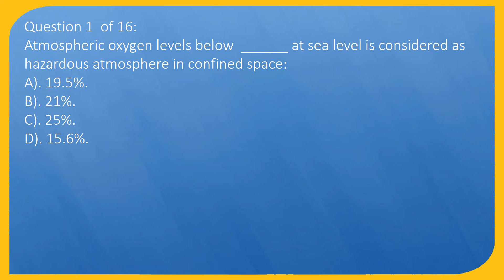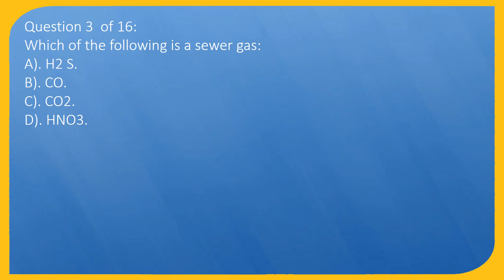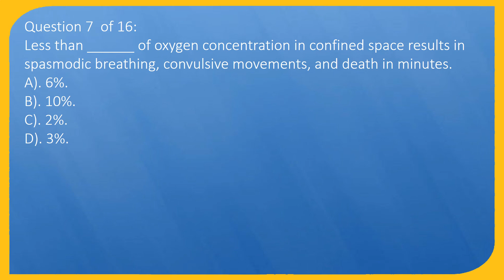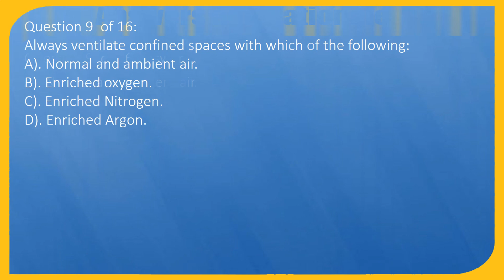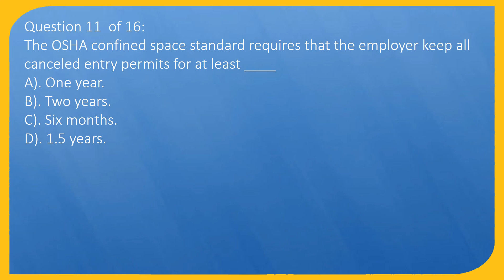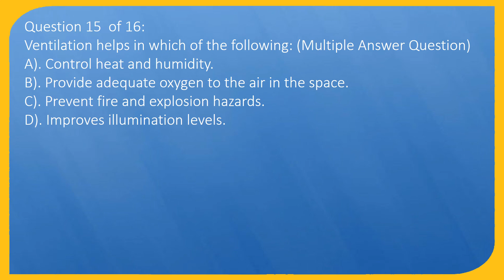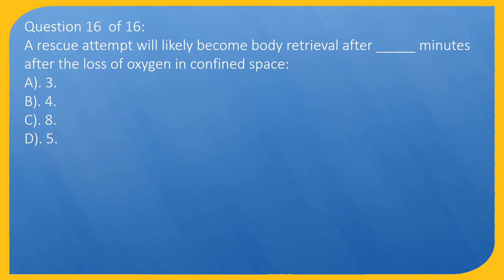OSHA Confined Space Quiz (16 Questions With Fully Answers)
This OSHA Confined Space Quiz 1 (16 Questions With Fully Answers) consists of OSHA 1910 electrical safety quiz questions. Please go through the free OSHA 1910 electrical safety quiz questions.